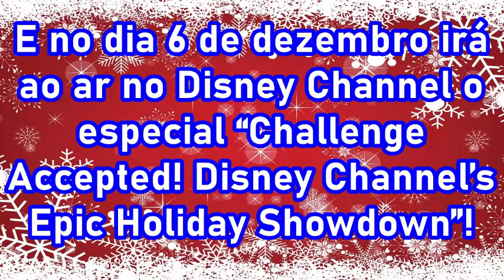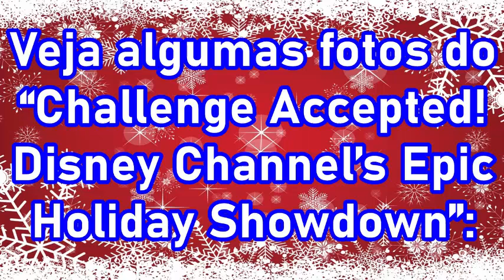BTS, Now United e Zombies em evento Disney